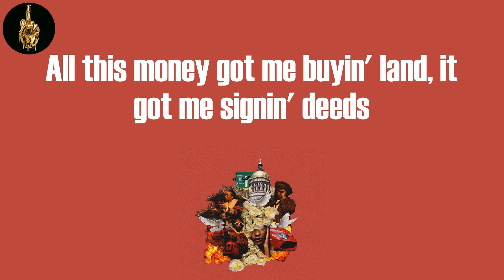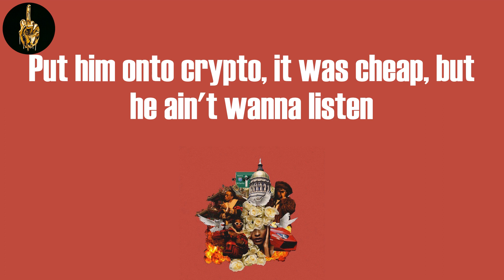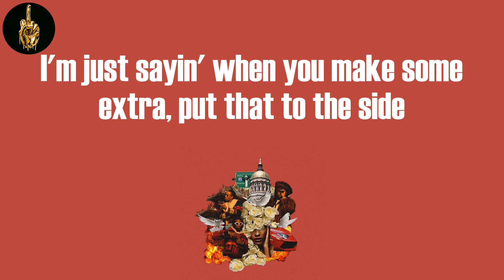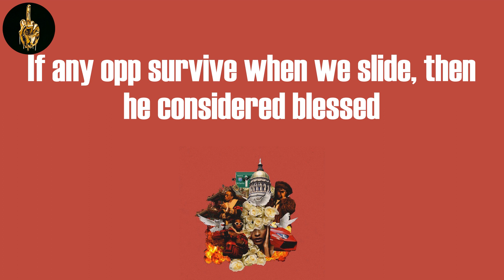LLC (Lyrics) - Money Man